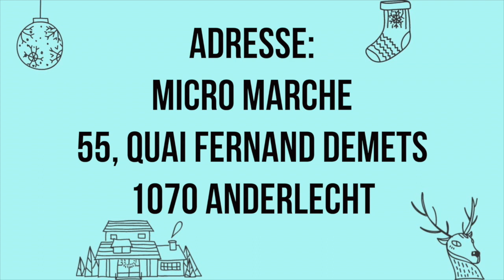ANNONCE SURPRISE - UNE RENCONTRE ?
♥ LIENS ♥

! CE WEEK END, -20% SUR TOUTES MA BOUTIQUE DE CADRES, PAPETERIE, CARNETS,... LIEN UN PEU PLUS BAS

Le marché se déroule le 3 décembre de 10h30 à 18h00.

Adresse:
Micro marché
55, quai Fernand Demets
Anderlecht
Belgique

Le marché se déroule en intérieur.
Pas de paiement par carte possible...

Ce sera l'occasion de discuter entre nous,...

LE MARCHE EST GRATUIT!

Ma boutique d'illustration

Boutique de matériels PAS CHER

Ma boutique de créations Fimo

♠INFORMATIONS♠
Mon appareil photo: Canon EOS700 D 18-55 mm
Mon logiciel de montage vidéo: Final Cut Pro
Mon logiciel de montage photo: Fotor

MUSIQUE
Into de clouds - Nicolai Heidlas

Je ne répond pas aux autres messages!

Merci à mes 33 662 abonnés! ;) ♥ (jour ou la vidéo est en ligne)